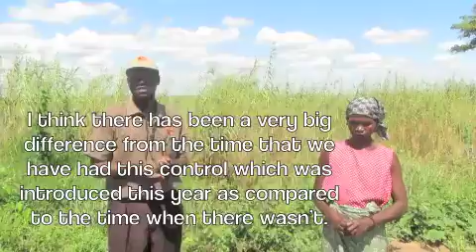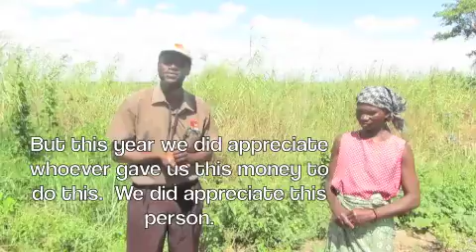IEF Project Testimonial: Village Scout Support in Lower Zambezi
Testimonial from Mrs. Moses about the impact the Village Scout Support for Communities Suffering from Human-Elephant Conflict (HEC) in Lower Zambezi Project.  Funded by the International Elephant Foundation this project with Conservation Lower Zambezi aims to support the Village Scout units that conduct patrols in HEC areas.  Village Scouts are trained in wildlife law enforcement and elephant behavior to help farmers avoid property and physical damage.  Moreover, the GPS information gathered by the patrols will be gathered, shared and studied.